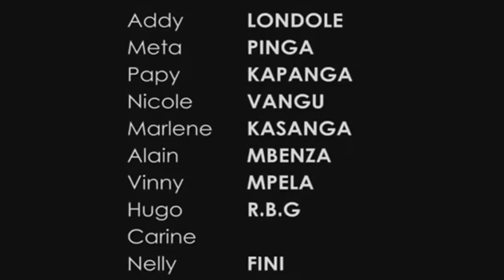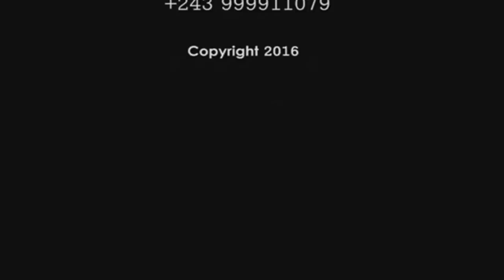CINARC PARIS DANS ICI C'EST PARIS 30eme EPISODE et Fin